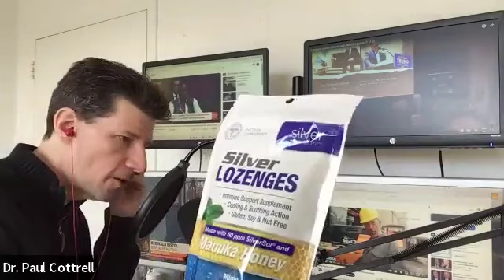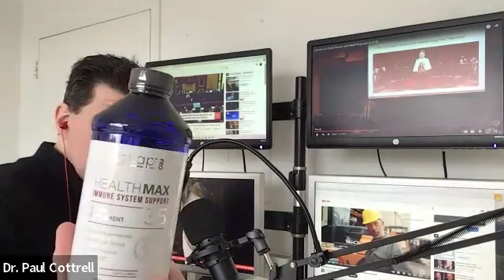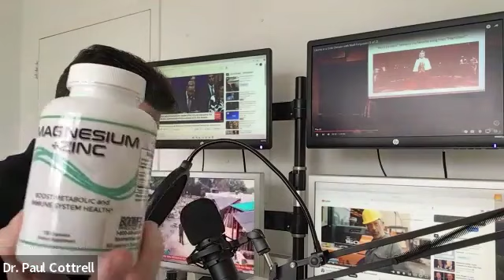The New Yorker Ep83 (Niall Ferguson on Liberty in a Cold Climate PT1) by Dr. Paul Cottrell